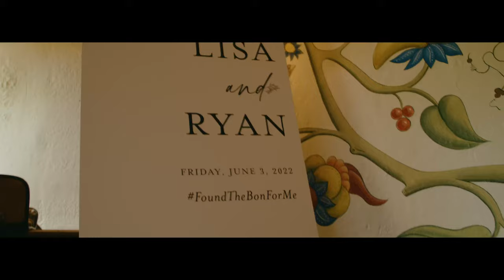Cloister Castle Wedding Celebration, Baltimore wedding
Ryan and Lisa chose an elegant Cloisters castle to get married at. Their outside wedding day was skillfully coordinated by Kelly Brittingham and the garden atmosphere was magical. Their wedding ceremony was followed by a fun party with a  band playing music and lots of dancing! Lisa and Ryan really set the mood with their choreographed first dance.

Lisa and Ryan write, “We met the way many modern love stories begin (with a little twist): swiping right (thanks Bumble!!). Ironically though, our love story could have begun almost a year earlier, when Ryan’s co-worker (Alena) offered to introduce Lisa to Ryan. Lisa was open to the idea, but then, almost as fast as the offer came it disappeared, as Ryan was suddenly dating someone else. Nine months later, Lisa recognized a familiar face on Bumble and decided to give this guy a shot and swiped right. Later that evening, Ryan was stunned when he swiped right on this beautiful girl and she actually liked him back! He was so excited, the next morning he shared his newest match with a few of his co-workers over their morning cup of coffee. Alena almost spit out her coffee when she recognized it to be her friend Lisa! Alena told Ryan a little about Lisa and he was excited to meet her, but to Ryan’s dismay Lisa didn’t message him immediately. Ryan was forced to use the dreaded extend on Lisa, hoping this moment of chivalry would get him at least one drink with Lisa. IT WORKED! A week later they grabbed a drink on their first date at Bluebird Cocktail Room in Hamden.

After two and a half years of memorable hikes and other adventures, Ryan took Lisa on a trip to New York City, where she had first arrived in the US eleven years prior. He took her for a walk in Central Park, where they had a picnic on the hill overlooking the Bow Bridge. In Lisa’s dessert (her favorite fruit tart) was hiding a diamond ring and Ryan asked Lisa to marry him.

We can't wait to spend the rest of our lives together and experience so many new adventures together. Both of us absolutely love traveling and seeing new cultures. We are excited to experience new cultures together and eventually raise a family that shares these same values.”

Ryan writes, “I have always admired how goal oriented and determined Lisa is. When she sets her mind to something she will get there no matter what gets in her way. Ever since the moment I met Lisa, I knew this was something that made her a very special and unique person. I always wanted to marry someone that I look up to and admire, Lisa is that and so much more.”

Together Lisa and Ryan like hiking, traveling, ravens games, and concerts, our pets and people watching.

We, Vera and Desmond from Fine Art Wedding Film wish Lisa and Ryan many new adventures together. Поздравляем красивую молодую пару с новым этапом в отношениях. Лиза и Раян, живите с интересом и радостью!

Ceremony and Reception venue
The Cloisters

Wedding planner
Kelly Brittingham

Photographer
Nessa Kessinger

DJ
Sly 45

Florist
Scentsational Florals

Catering
Rouge Catering

Videography
Fine Art Wedding Film

Bride Instagram
elizaveta0222

Groom Instragram
rybon90